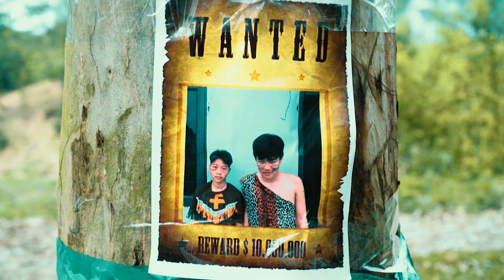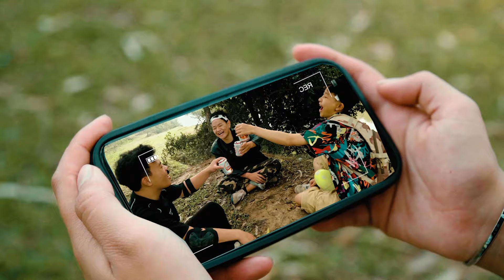The Lost World: Jurassic Park | Don't Mess With a T. rex Baby | Jurassic World 15 | Dinosaur Rexy